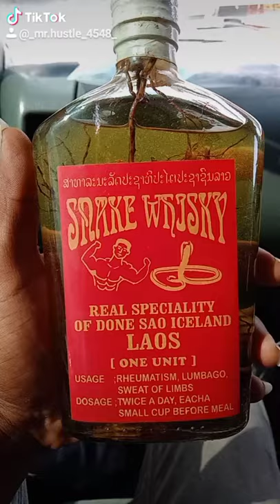Whisky ulla pambu